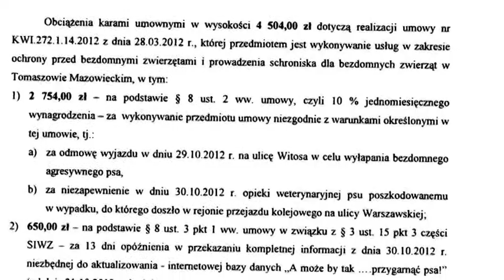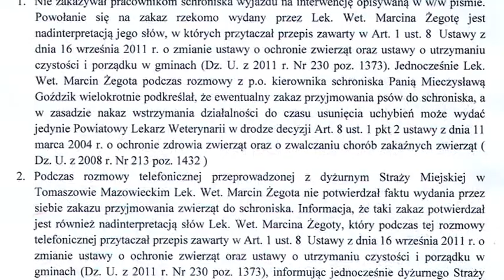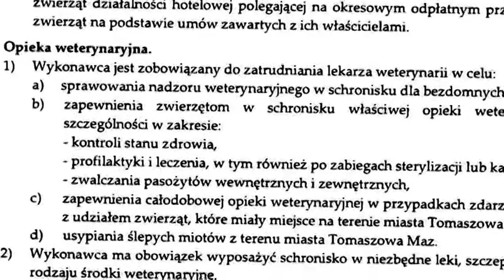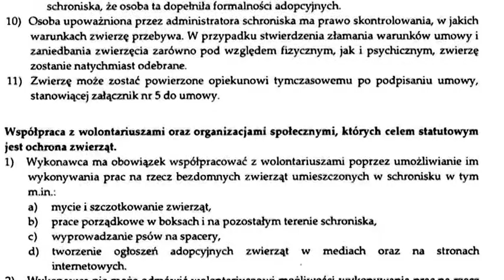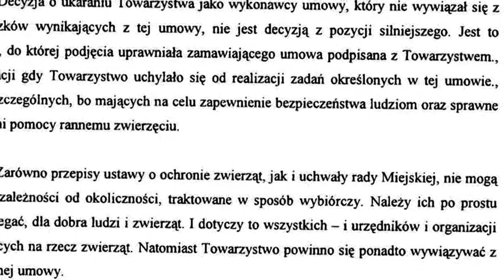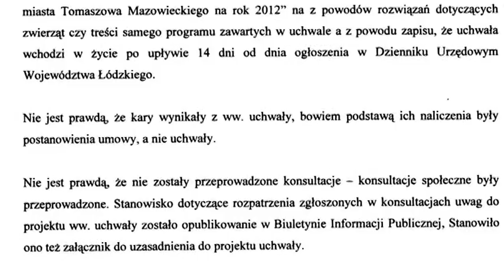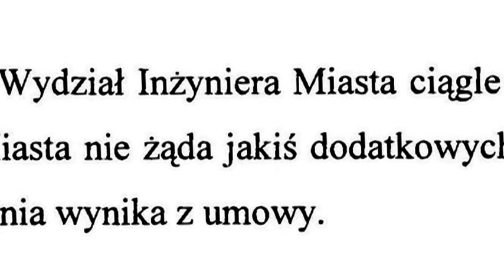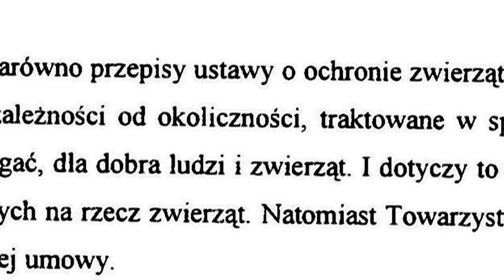Schronisko,raz jeszcze...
Konflikt na drodze,prezes Towarzystwa Miłośników i Opieki nad Zwierzętami,a Urzędem Miasta nabiera rozpędu.Piłeczka znajduje się raz po jednej,raz po drugiej stronie,niczym w tenisie stołowym, tylko coraz mocniej odbijana.Krążą dokumenty,padają zarzuty,a najbardziej cierpią na tym,jak zwykle niewinni.W tym wypadku zwierzęta.Kiedy nastąpi kres tej sytuacji?
Najwyższa pora na merytoryczne rozmowy przy "okrągłym stole".